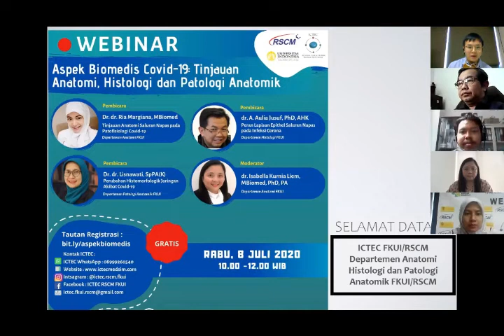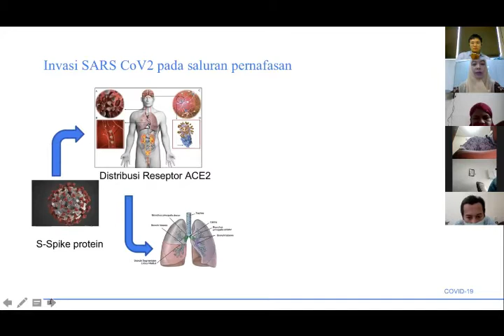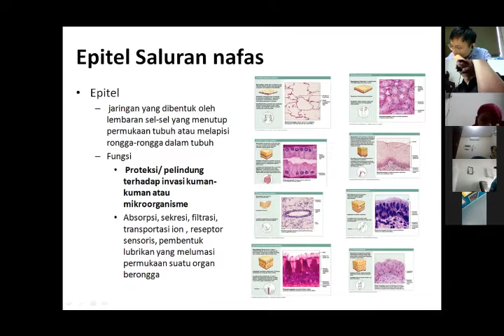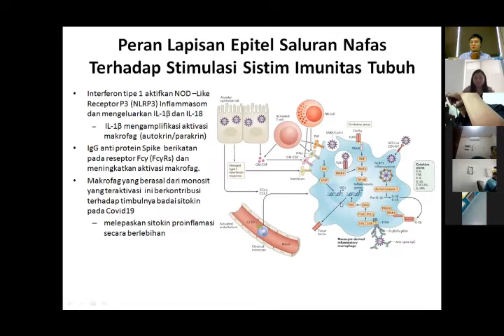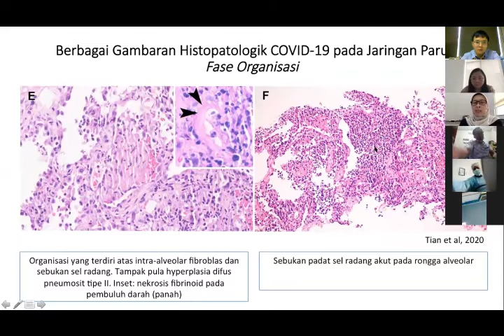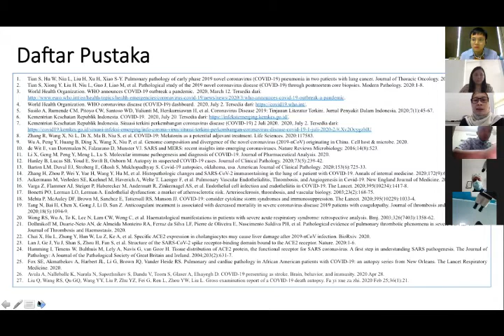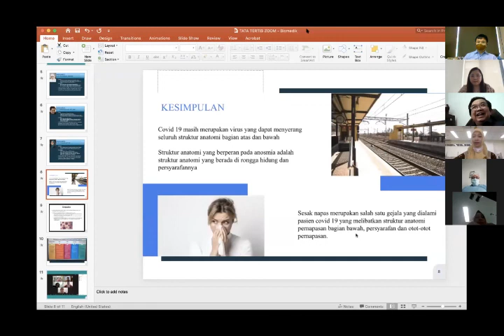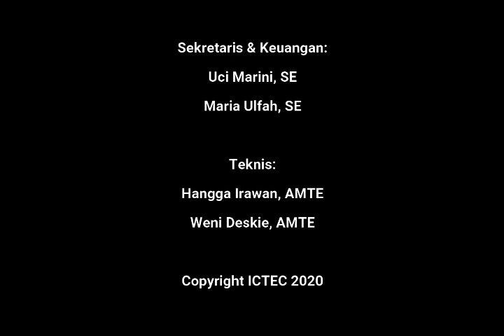Aspek Biomedis COVID-19: Tinjauan Anatomi, Histologi, dan Patologi Anatomik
Mari simak informasi ilmiah perihal Covid-19 dari kacamata Anatomi, Histologi dan Patologi Anatomik.

Pembicara:
1. dr. A. Aulia Jusuf, PhD, AHK (Dept. Histologi FKUI)
2. Dr. dr. Lisnawati, SpPA(K) (Dept. Patologi Anatomik RSCM-FKUI)
3. Dr. dr. Ria Margiana, MBiomed (Dept. Anatomi FKUI)

Moderator: dr. Isanella Kurnia Liem, MBiomed, PhD, PA (Dept. Anatomi)

Diselenggarakan Oleh :
Instalasi Pelatihan dan Simulasi Klinis (ICTEC) RSUPN Dr. Cipto Mangunkusumo Jakarta - Fakultas Kedokteran Universitas Indonesia

ICTEC Working With You For Training in Excellence